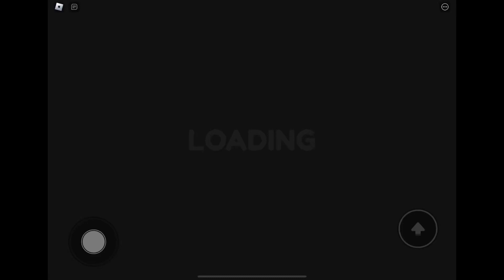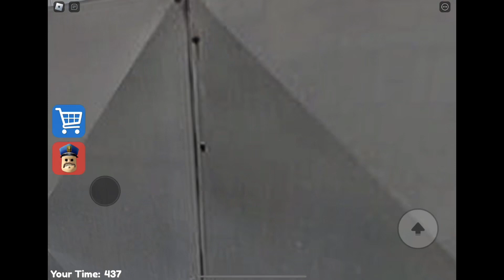I need to escape the prison- Roblox Barry’s prison run!